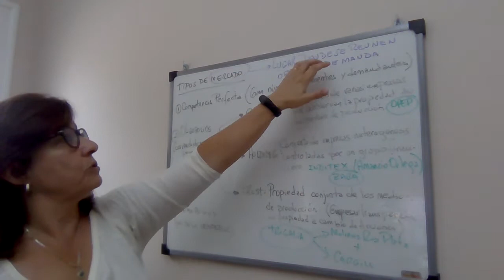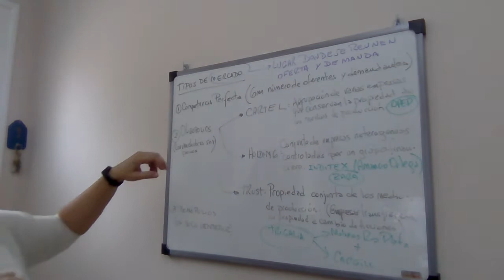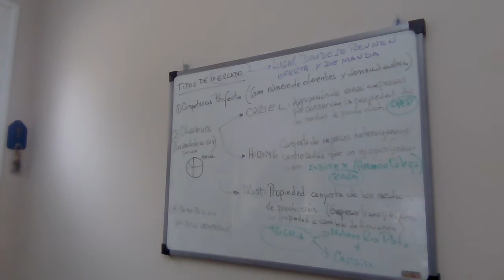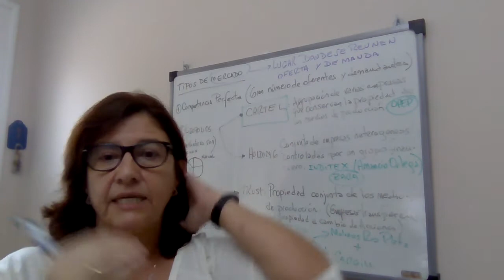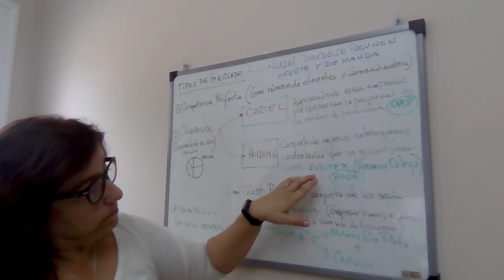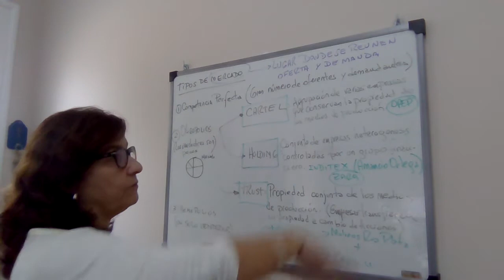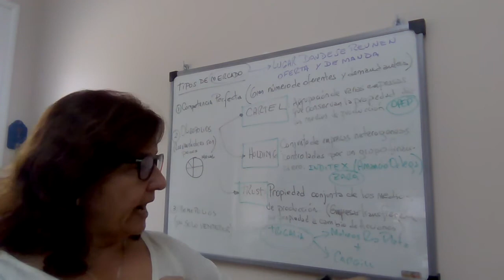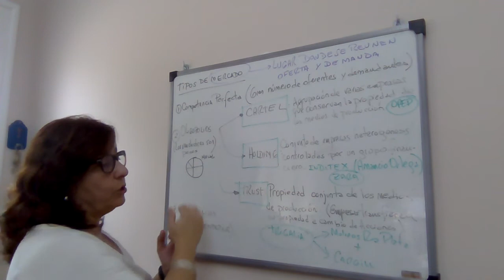Tipos de Mercado, Competencia perfecta, Oligopólicos y Monopolios.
Tipos de mercado
Competencia Perfecta
Oligopolios
Cartel
Holding
Trust
Monopolios